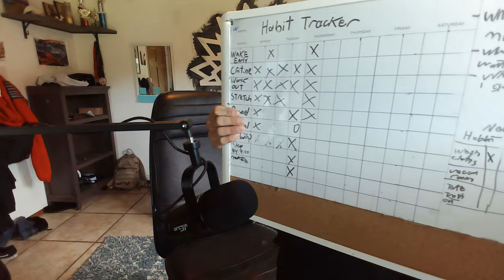disciplined mindset course